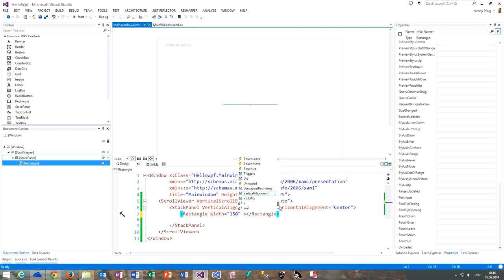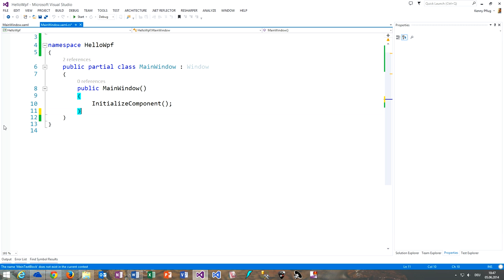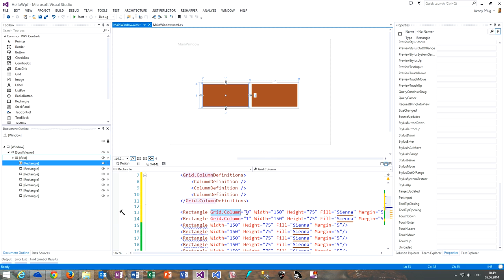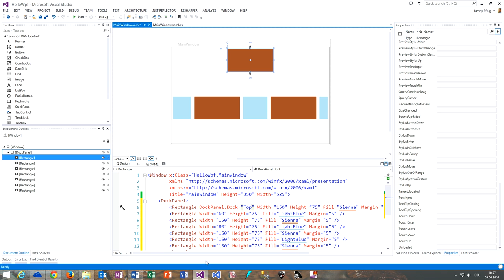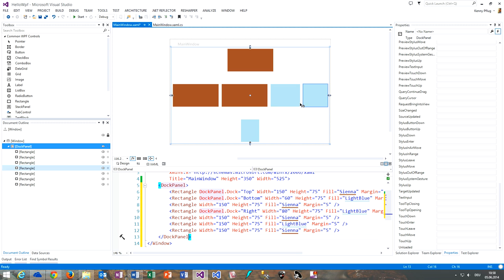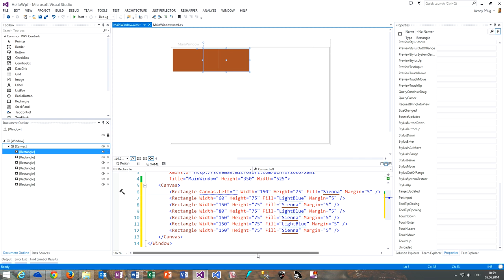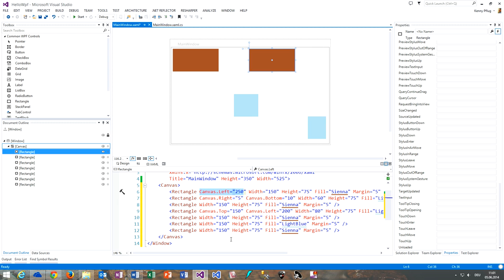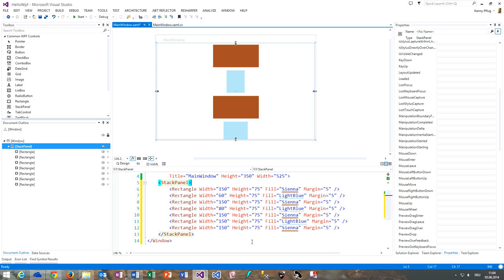136 Panels in WPF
In diesem Video zeige ich Ihnen die verschiedenen Panelklassen von WPF.